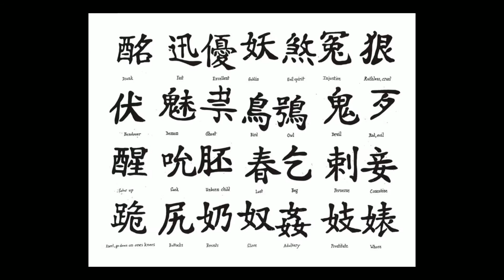Китайские иероглифы тату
Значение китайских иероглифов, которые используется в татуировках. Частые ошибки в китайских тату и в их значении.